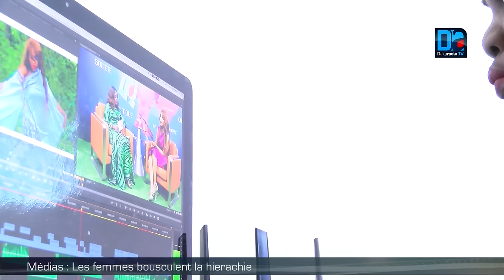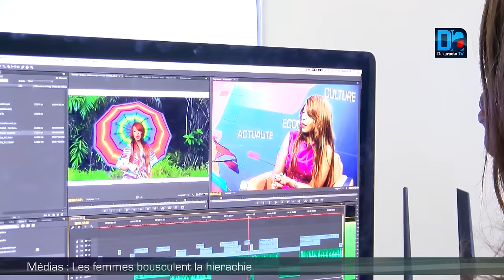Médias : Les femmes bousculent la hierarchie